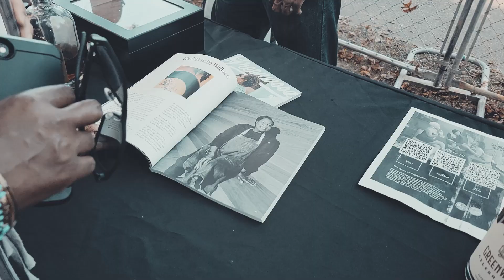Greenwood Hampton University Gamma Iota Alphas Homecoming Promo